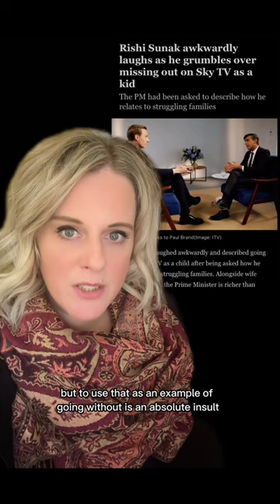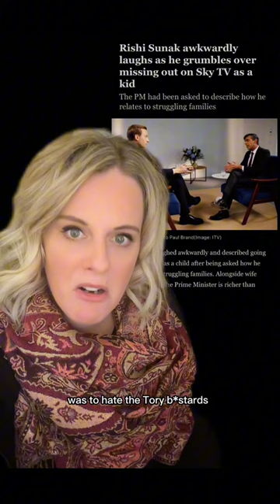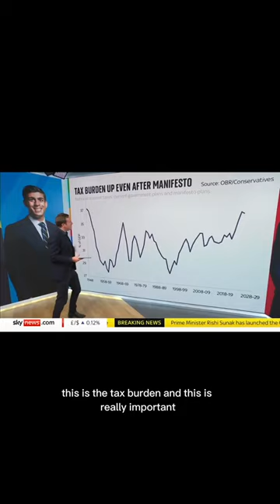GE 2024: Tories hate the poor. It’s time to revolt.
This is personal for me.

Personally enraging.

It’s time to take the power back.